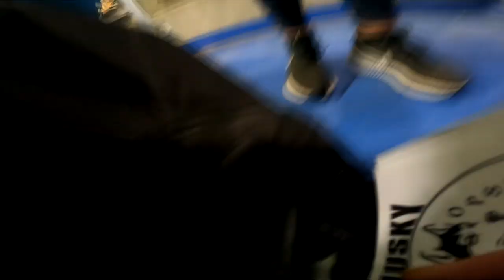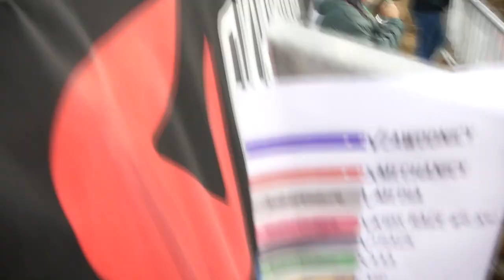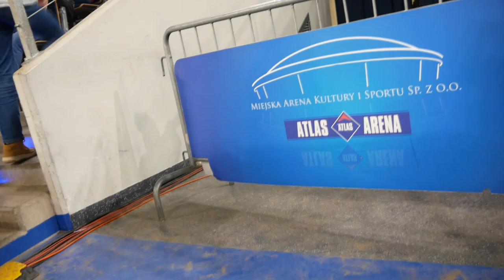DYMY NA STADIONIE z Widzami ‼️